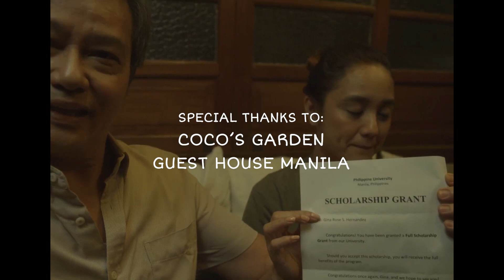Better Days - The Making of "Hilom" Music Video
Take a look at this amazing behind-the-scene footage from the "Hilom" music video shoot!

TikTok universalrecph